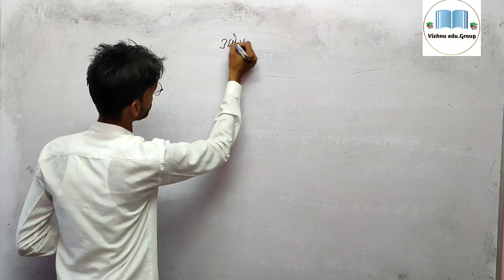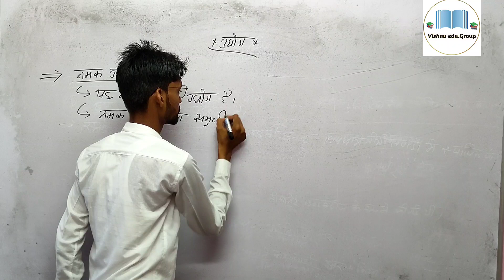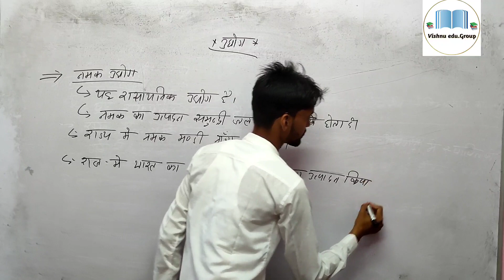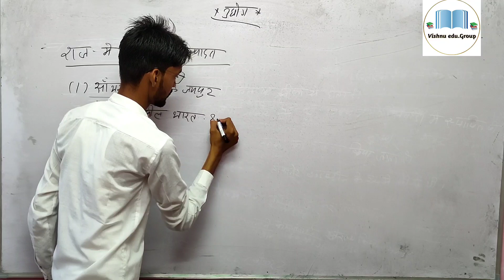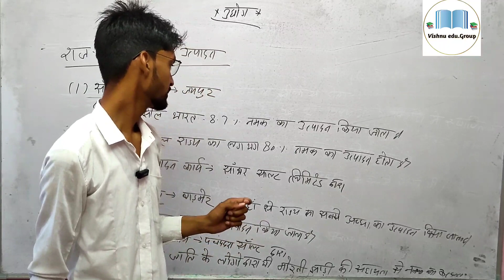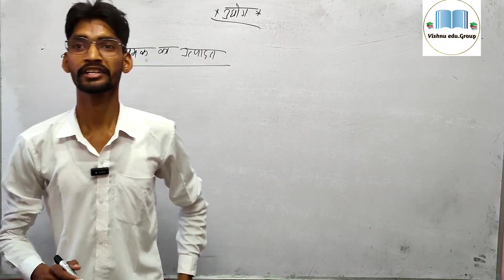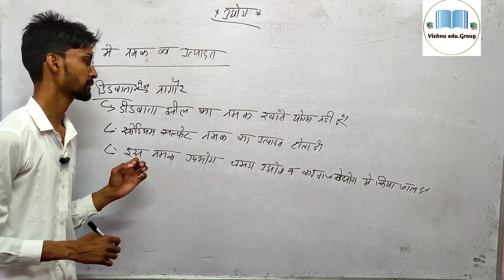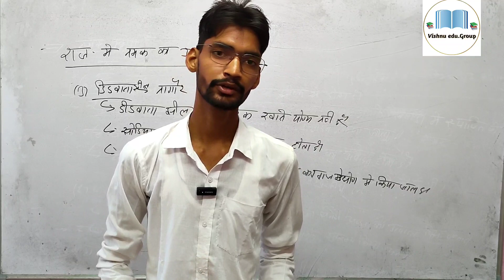राजस्थान भूगोल।। राजस्थान के उद्योग।।class 15 ।। by Vishnu Kumar sir।।gk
राजस्थान भूगोल।। राजस्थान के उद्योग।।class 15 ।। by Vishnu Kumar sir।।
Vishnu edu. group youtube channel पर आप सब का स्वागत है।
मैं इस चैनल के माध्यम से समस्त अभ्यर्थियों की मदद करूँगा जो रीट, पटवारी, CTET, व्याख्याता, RAS, वनरक्षक, SI, LDC,RAJ.POLICE VDO और समस्त राजस्थान की प्रतियोगी परीक्षाओ की तैयारी करते है। समय समय पर रोचक जानकारी व मोटिवेशनल वीडियो भी साझा किये जायेंगे।
हम आप के उज्वल जीवन की कामना करते हैं
team:- Vishnu edu. group